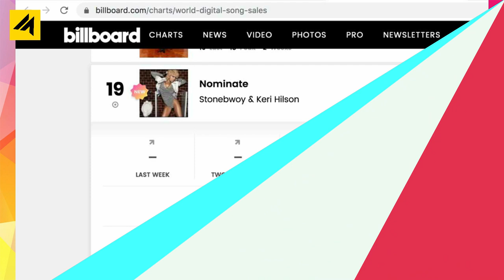Eno Barony - Force Dem To Play Nonsense & Medikal Nonsense (NEW RELEASES) Beef Alert!!